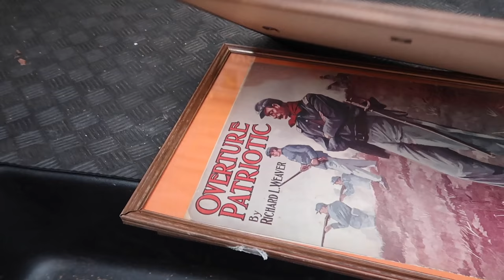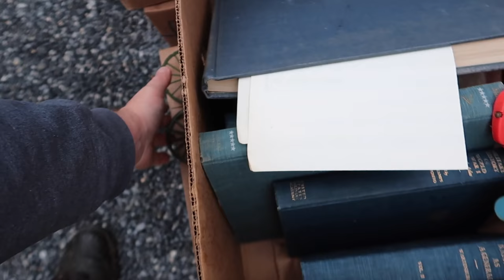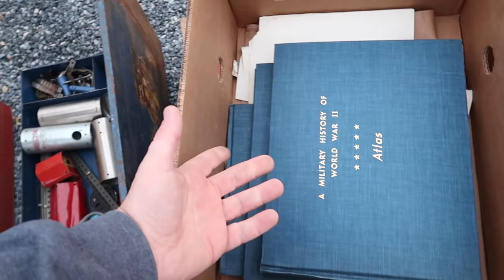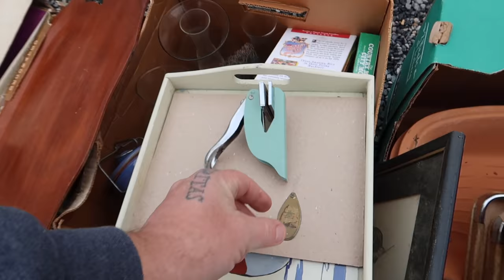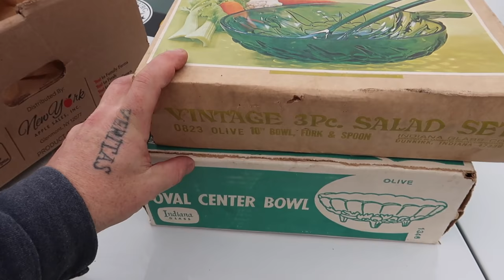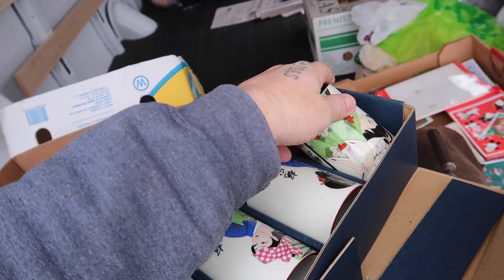February Flea Market FINDS | Buying for Resale | Reselling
Andrew took a trip to the flea market while the rest of the family is sick with the flu. He found some great stuff to flip for a profit.

Our eBay (Please understand that we are only able to respond to messages as they relate to business.)

--OUR CHANNELS--